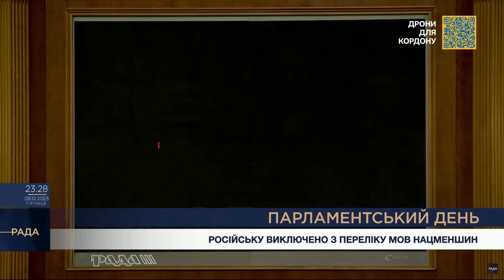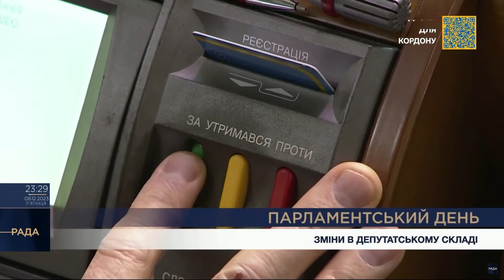Парламентський день 08.12.2023